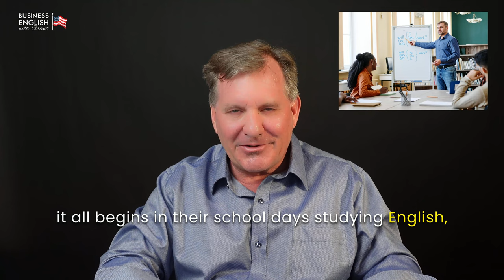Was English Ever Fun?: Learning English from ESL to Business English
Has English ever been fun for you?
Have you ever smiled when using English?
Have you ever laughed when using English?
Have you ever enjoyed yourself when using English?
Today, I’m exploring a very important question. Was learning English ever fun for you?
From the time you started learning English in school, maybe during the time you were taking ESL classes, or taking business English courses: Was English ever fun??
Let’s dive into why it’s essential to have fun using English in your journey.

🌟 Was English Ever Fun for You? 🌟

Did you have fun in school with English?
Did you have fun in ESL classes with English?
Did you have fun in business English courses?
Or was it only work, quizzes, tests and stress?

🎯 In this video, you'll learn:

How making English an enjoyable learning experience will help you increase your confidence, and enjoy greater communication skills. Additionally, you'll discover practical tips for making English learning enjoyable.
More confidence and better communication skills will help you use English at work.
Why making English fun will help you communicate in business more effectively
Yes, business English can be fun!

 • Improve Your Business English Confide...
 • Master Business English: Deep Learnin...
 • Improve Your Business English: Why Sp...
 • From Learner to User: How to Truly Im...
 • How to Communicate Confidently in Eng...
 • Your Best Investment: Invest in Your ...

MY OTHER SOCIALS:
👨‍💻  Linkedin / Grant Fenton Business-English Coach

⌚️Timestamps:
00:00 Introduction
01:22 The Importance of Enjoyable Learning
03:41 Choosing Happiness in Learning
05:36 Making English Fun
08:50 Share Your Experience.